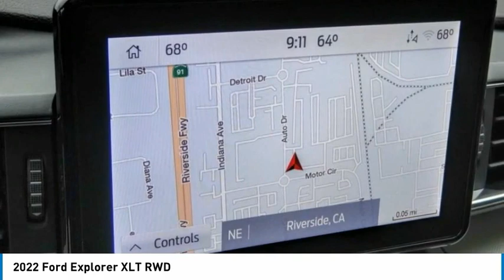2022 Ford Explorer RIVERSIDE,TEMECULA,SAN BERNARDINO,MORENO VALLEY,FONTANA 22778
2022 Ford Explorer XLT RWD

Fritts Ford
8000 Auto Drive

FRITTS FORD, PROUDLY SERVING RIVERSIDE, TEMECULA, SAN BERNARDINO, MORENO VALLEY, FONTANA, AND SURROUNDING CALIFORNIA LOCATIONS. THIS STONE BLUE METALLIC 2022 Ford EXPLORER IS EQUIPPED WITH A ENGINE; 2.3L ECOBOOST I-4, AUTOMATIC TRANSMISSION, AND RECEIVES AN ESTIMATED 21 City/28 Hwy MPG. 2022 Ford EXPLORER XLT RWD 2022 Ford Explorer XLT Ready to take home today!. RWD 10-Speed Automatic 21/28 City/Highway MPG 2.3L EcoBoost I-4 Stock #: 22778 | VIN: 1FMSK7DH9NGB84764 | 2022 Ford Explorer XLT RWD Fritts Ford